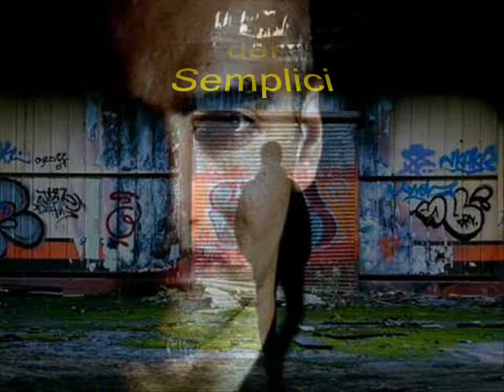M'innamorai 1975 il Giardino dei Semplici NOTE SOTTO LE STELLE RDARADIO 1- LOVE a CASTELLO MACCARESE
Al Castello di Maccarese ci fu un grande amore estivo attraverso le note di questa canzone:
Era una calda estate e nei vari jukebox imperversava questo nostalgico romantico dolcissimo brano:
M'innamorai
il Giardino dei Semplici
jukebox musica by riccardino23 & bisriccardino23
Sulla spiaggia si allungavano le ombre
guardando l'uva mi dicesti e' gia' settembre
metti su la mia camicia e via il costume
m'innamorai di quel pulcino senza piume
io sognavo ancora di fare all'amore
e mi ha svegliato sorridendo un pescatore
io sognavo ancora di tenerti stretta
te n'eri andata con l'estate troppo in fretta
m'innamorai - m'innamorai
del tuo viso che piangeva
chissa' quando chissa' dove
m'innamorai
dei tuoi occhi tra lo zucchero filato
come un fesso quando tutto era finito
m'innamorai - m'innamorai
sfilo piano le mia braccia dal cuscino
per non svegliarla lei non sa che l'amo meno
io sognavo ancora di tenerti stretta te ne sei andata con l'estate troppo in fretta
m'innamorai - m'innamorai
m'innamorai
m'innamorai, m'innamorai, m'innamorai.